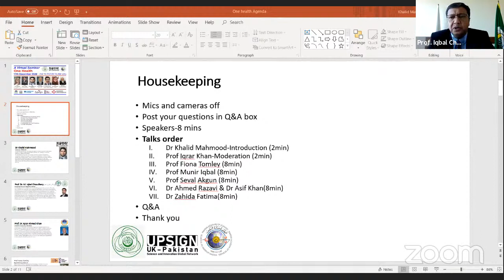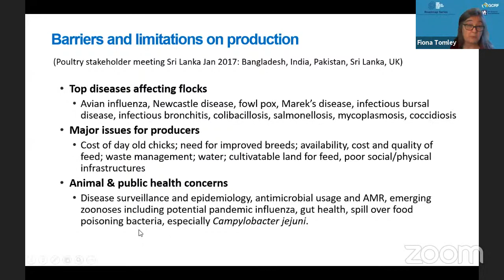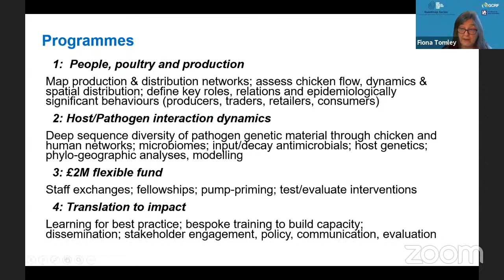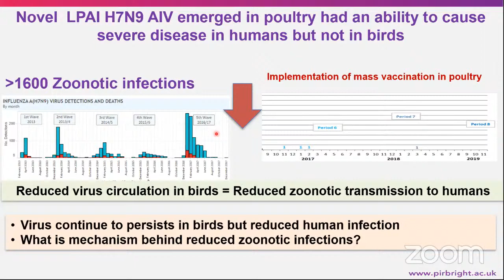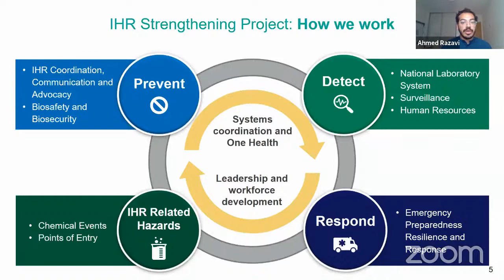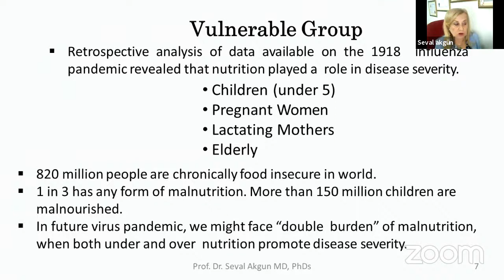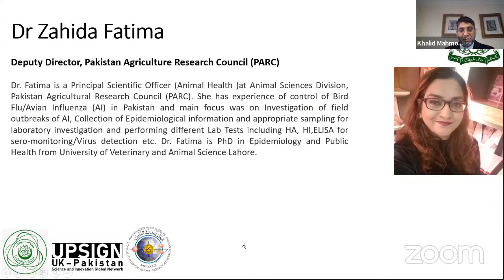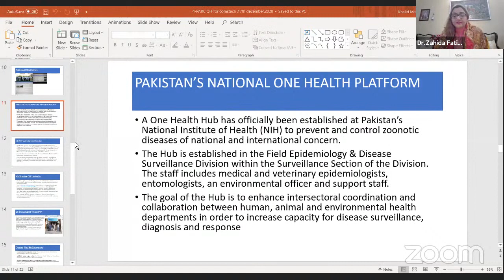A virtual Seminar- One Health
COMSTECH is hosting a webinar on One Health together with UP SIGN and the Pakistan Academy of Sciences. The event will be highlighting the need for taking immediate actions to protect our health through protecting our food system.